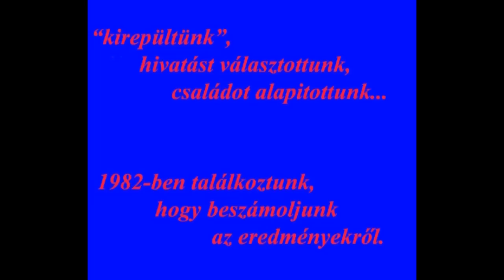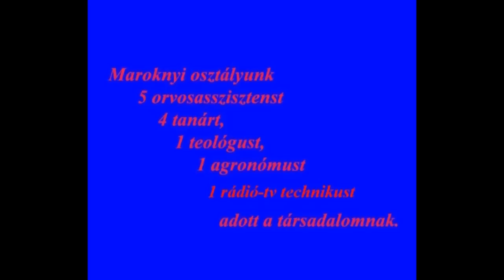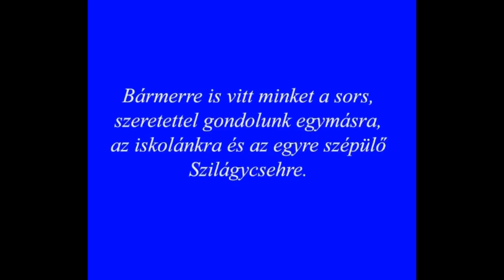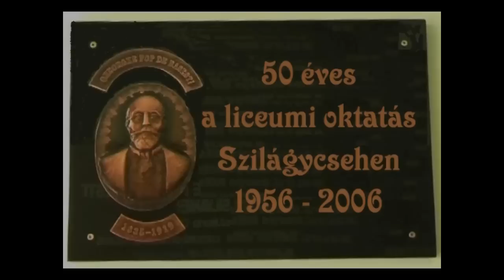40 éve történt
Az erdélyi "Szilágycsehi Elméleti Liceum" 1972-ben végzett magyar növendékeinek 40 éves találkozójára és Nagy Csere József tanár emlékére készült kisfilm.
Video - eredeti felvételek
Audio - Táncok a Lőcsei kéziratból, Diák dalok, Máté Péter: Azért vannak a jóbarátok